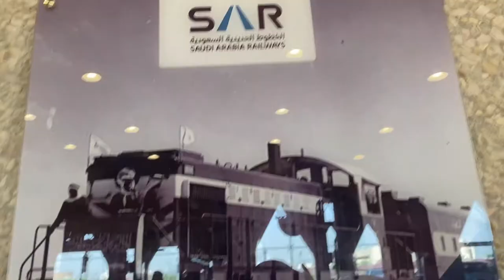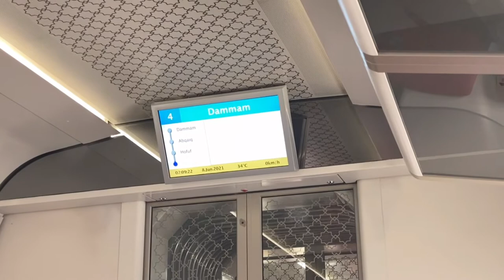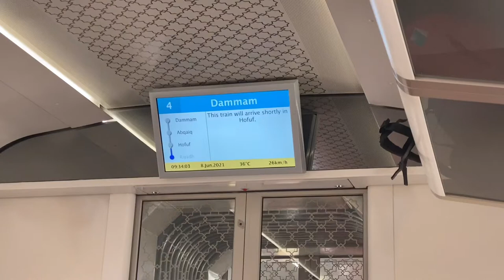VLOG #26! EXPLORING EASTERN PROVINCE EPISODE 1: TRAIN TO HOFUF AND DAMMAM